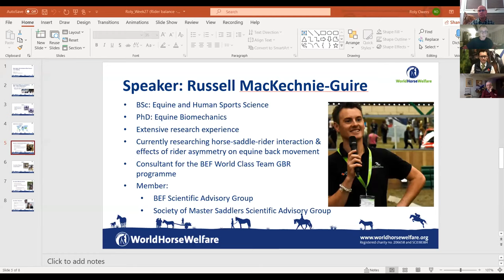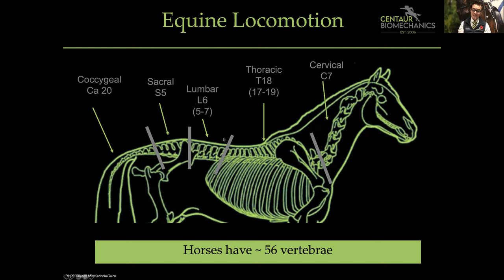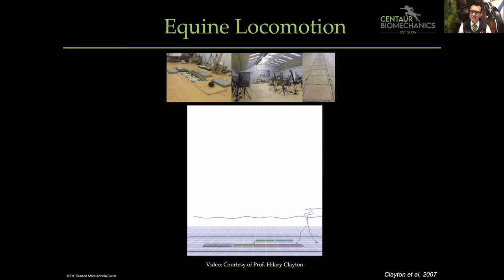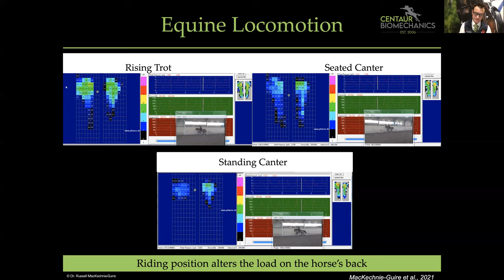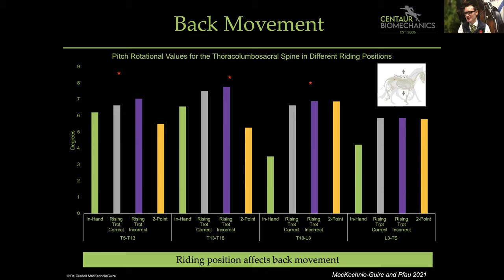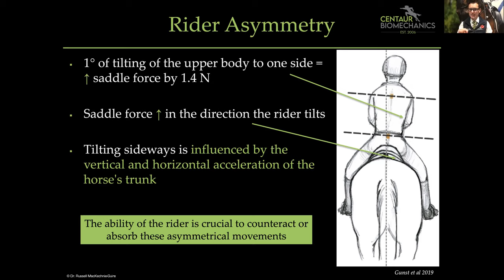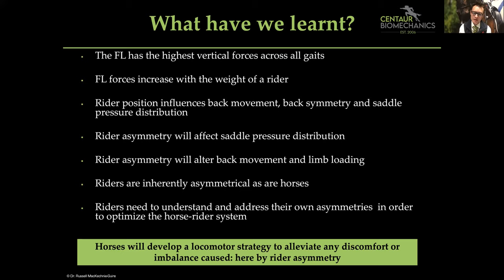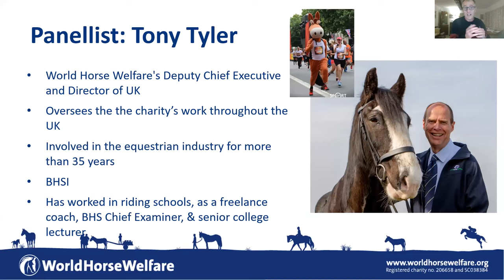Webinar: How does rider balance affect horses’ way of going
For this webinar we were joined by Dr Russell MacKechnie-Guire who has a wealth of experience in this area. Russell shows us how a horse’s movement changes in response to rider balance, how we can tell if we are unbalanced, and what we can do about it.

Russell has extensive research experience in equine biomechanics, the horse-saddle-rider interaction, and the effects of rider asymmetry on equine back movement – all of which are relevant to this webinar.

Following his presentation, Russell was joined for a panel discussion by Richard Davison, a four-time Olympian and European medallist who has been at the forefront of the international equestrian world for almost four decades, and Tony Tyler, World Horse Welfare's Deputy Chief Executive and Director of UK, who has been involved in in the horse industry for more than 35 years and who has extensive experience of training riders and horses.

Among other topics, the discussion covered what the most common rider faults are, whether suboptimal rider balance leads to over-reliance on artificial aids, and how riders can improve their position without spending a lot of money. The panel discussion was followed by a Q & A session in which our Zoom audience had the chance to ‘ask the experts’ any questions.

Russell MacKechnie-Guire, Richard Davison, and Tony Tyler discuss how rider balance affects horses’ way of going.